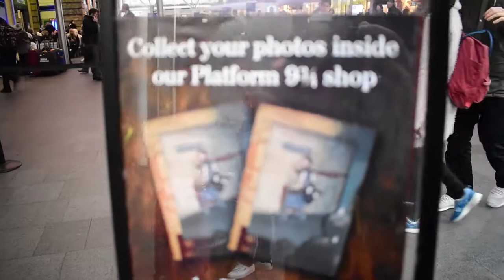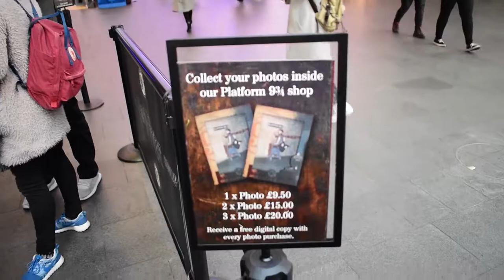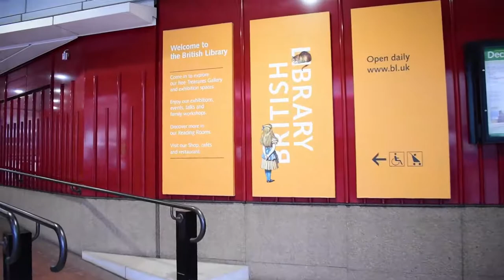PUB DRINKS AND HARRY POTTER LONDON DAY 4 | JASMINEROSSETTE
Back in December 2017, my grandma and I went to London. It was my first time and I am so glad you get to experience it with me!!

City Mapper (download this app to get around new cities)

CAMERA USED
Nikon D5600